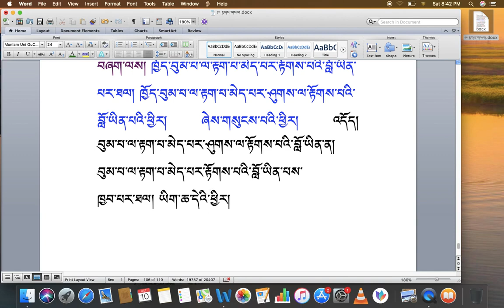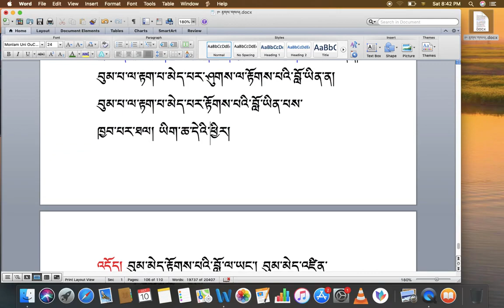རིགས་ལམ་སློབ་ཁྲིད། 196 རྟགས་གསལ། (༧༠)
DIALECTIC   སློབ་ཁྲིད་པ། རིགས་ལམ་སློབ་དཔོན་བློ་བཟང་རྒྱ་མཚོ། དགེ་འོས་སྡེ་ཚན། ཝཱ་ཎ་དབུས་བོད་ཀྱི་གཙུག་ལག་སློབ་གཉེར་ཁད་།
རིགས་ལམ་སློབ་ཁྲིད། 196
རྟགས་གསལ། (༧༠)